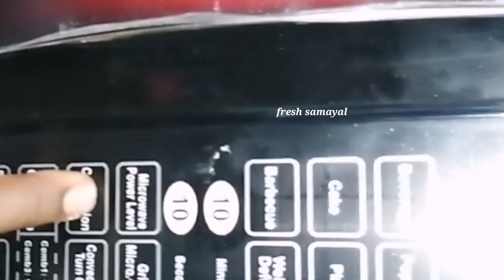3 தேங்காய் வைத்து 3 ரெஸிபி/Perfect dhamadai/பொருட்களை வீணாக்காமல் பயனுள்ள ரெஸிபி@freshsamayal